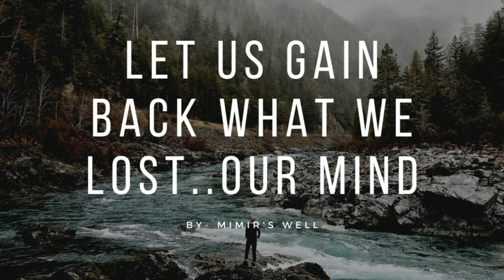THE JOURNEY | Shamanic | Ritual & Meditation Music 🎧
That track was heavily inspired from watching a documentary about DMT and Ayahuasca and the wonderful experiences relayed by those who have experienced interesting things , Shortly after I watched the Ayahuasca VR experience and drew tons of inspiration from that.

Please allow yourself to become immersed into this extremely deep level of shamanism and allow yourself the ability to open your mind.